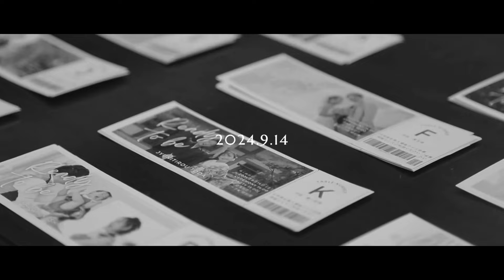【ララシャンス迎賓館大分】大分の結婚式場 アイケイケイウェディングが行う結婚式の動画